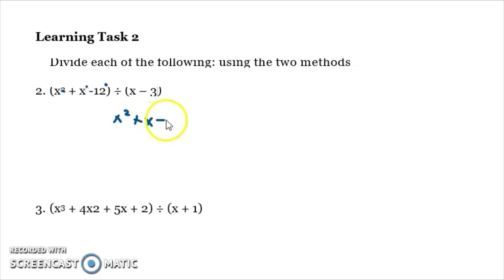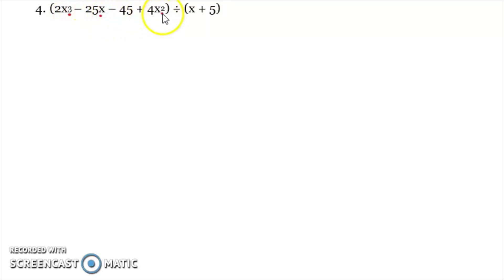DIVISION OF POLYNOMIALS| WEEK 6 LEARNING TASK 2 PART 2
LONG DIVISION AND SYNTHETIC DIVISION
A. Divide each of the following: using the two methods
B. Write the dividend , P(x) in P(x) = D(x)[Q(x)] + R of the above items

Happy Learning!